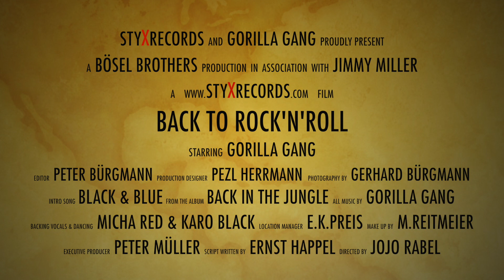Back To Rock'n Roll (2014)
official promo Video